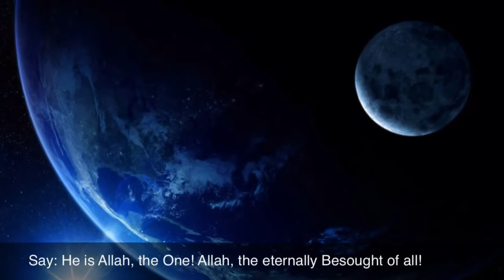112 Surah Al Ikhlas english Qari Ziyaad Patel